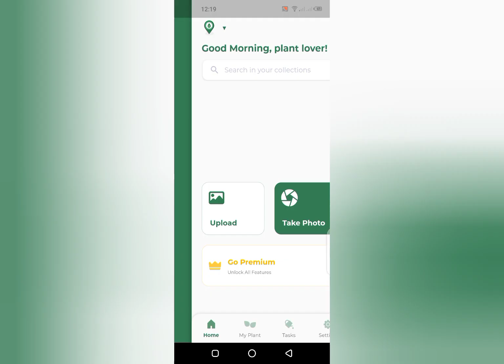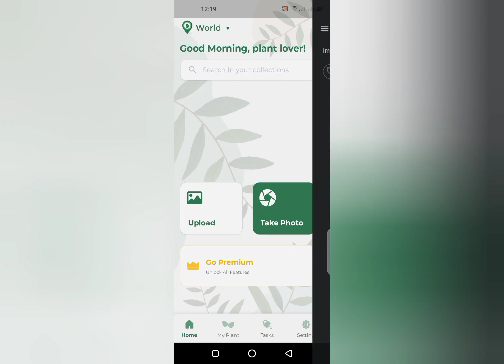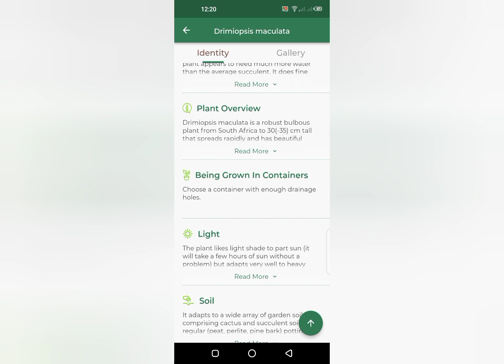HOW TO IDENTIFY PLANTS NAME🌱☘️ || NEW TUTORIAL!!! / LEAF SNAPP#youtube tutorial JENJASDAVY VLOGS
to all plantitas out there..this is for you..